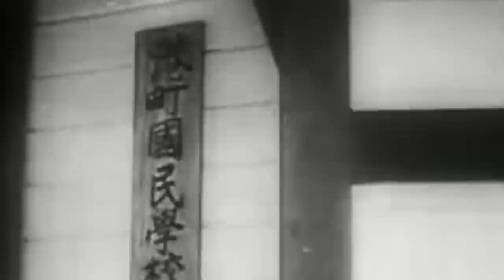Most Massive Aircraft Carrier Fleet Battle in History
The Battle of the Philippine Sea was the largest aircraft carrier battle in history. It took place on June 19-20, 1944, during the Pacific War.

"The rise and fall of Imperial Japan depends on this one battle," Japanese Admiral Soemu Toyoda would write about the clash.

After the US amphibious invasion of the Mariana Islands, it became critical to secure the territory. Although controversial at first, Admiral Raymond Spruance's patient approach would eventually prove superior to the aggressive Japanese strategy.

A combined 24 carriers and 1,350 carrier-based aircraft engaged in a decisive fight between the forces of the US Navy's Fifth Fleet and the Imperial Japanese Navy's Mobile Fleet.

The Fifth Fleet's defensive posture remained tethered to the islands for months after the battle ended. The American troops were finally at bombing distance of the Japanese mainland, a key maneuver that would prove crucial in the outcome of the war...